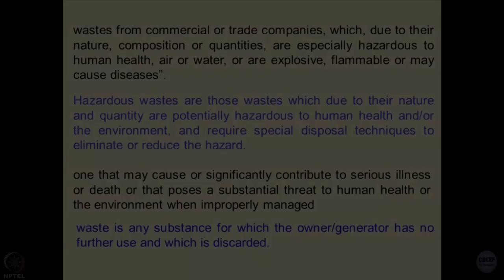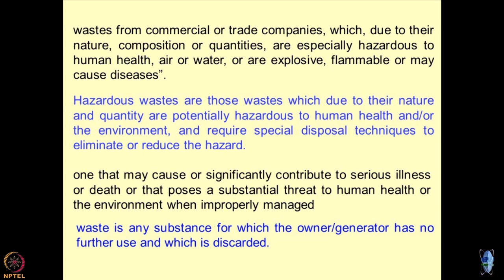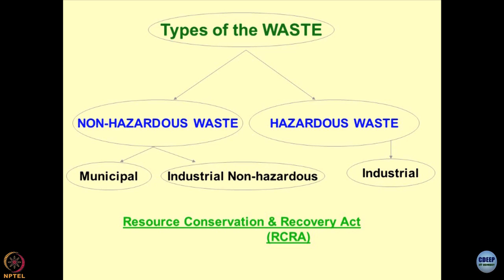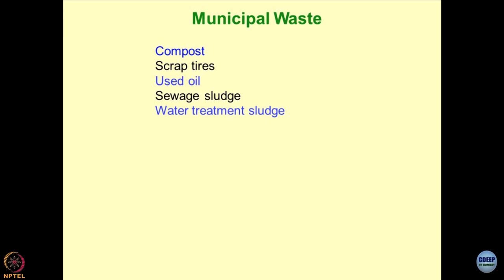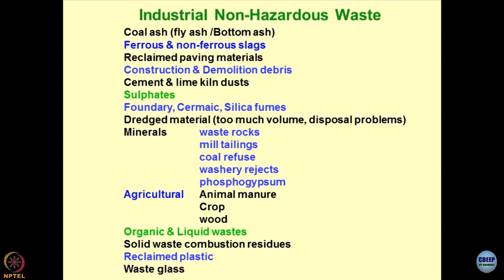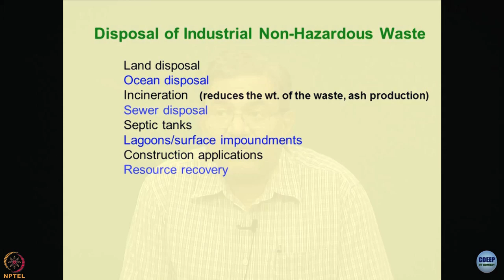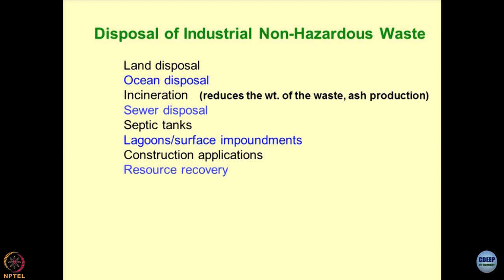Lecture 21: Waste: A manmade resource-II